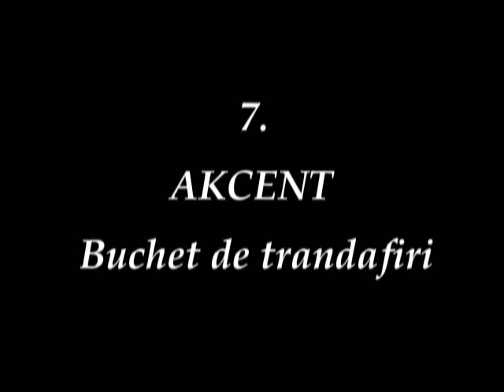MY TOP 10 ROMANIAN OLDIES BUT GOLDIES